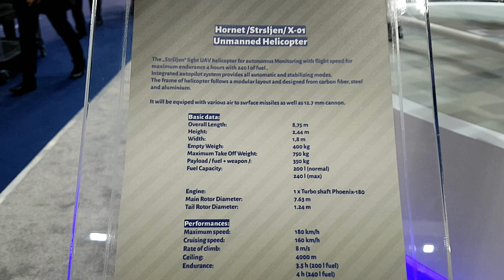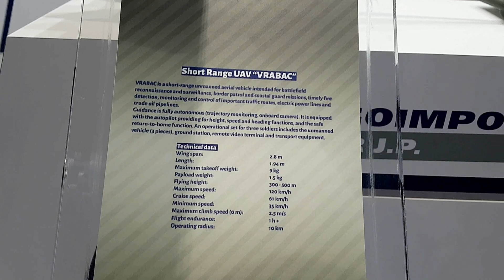Yugoimport Serbia at Umex 2018, Abu Dhabi UAE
YUGOIMPORT-SDPR is a state-owned public company fully supported by Serbian Government to deal in foreign trade in armament and defense equipment.

Owing to its 69-year long experience Yugoimport-SDPR has proven itself to be a reliable partner.

Yugoimport-SDPR missions:

Integrator of the Serbian Defense - Industrial Complex on the global armaments and defense equipment market;
Development and production of complex combat systems and other defense equipment for the purpose of export and outfitting the MOD RS and Ministry of Interior of the RS;
Supplying the MOD RS with imported complex combat systems;

Unmanned Systems Exhibition and Conference (UMEX) 2018 taking place in Abu Dhabi this week, which is the region’s only event dedicated to unmanned systems and technologies.

Jointly organized by Abu Dhabi National Exhibitions Company and the General Command of the UAE Armed Forces, the 2018 edition of UMEX and Simulation Exhibition and Conference (SimTEX) will run from 25-27 February 2018 at the Abu Dhabi National Exhibitions Centre (ADNEC).

Building on the success of UMEX 2016, the Middle East region is ready to welcome the 3rd edition of UMEX in 2018, with a broader scope which will reflect the growth and investment in unmanned systems technology in the UAE and GCC countries.

UMEX and the Simulation & Training Exhibition and Confernece are ideally positioned to provide a professional platform for manufacturers to meet

UMEX and SIMTEX 2018 will bring the next generation of defense technology to the region.
Attendees to UMEX and SIMTEX will be able to:

Meet local and international manufacturers and providers of components required for unmanned systems in the air (UAVs), ground (UGVs), surface (USVs) and underwater (UUVs)
Source unmanned systems,  equipment, technologies, and vehicles
Attend the Unmanned Systems Conference
Watch live unmanned systems demonstrations
Network with regional Governments, Armed Forces, Official Delegations, academia and industry peers.